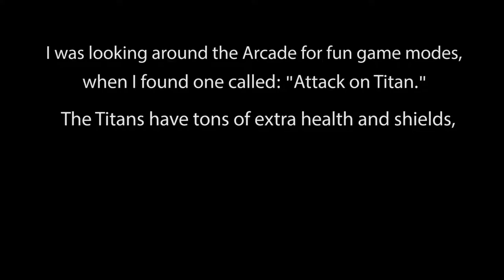Hanzo Clutch: 1 v 3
GG.

I'll send you nudes.